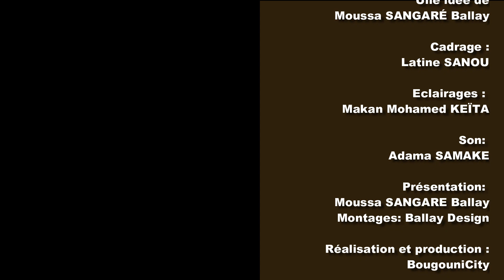BOUACAR DIARRADIALA PRESIDENT DU M.J.L.C DANS KUMA BE M'FE JE VEUX PARLER. N°3 PAR BougouniCity.